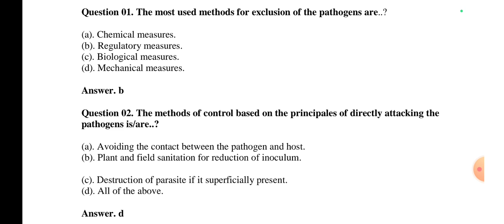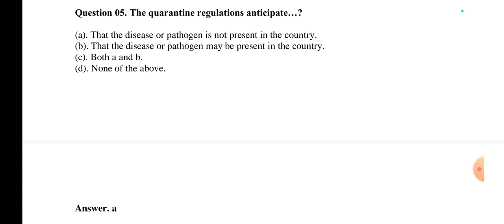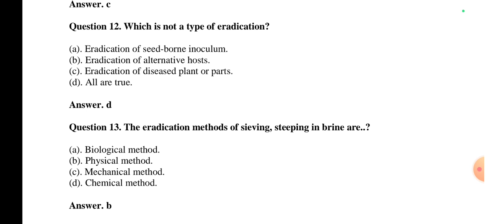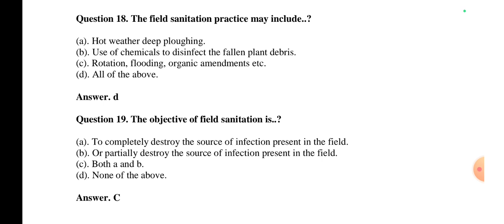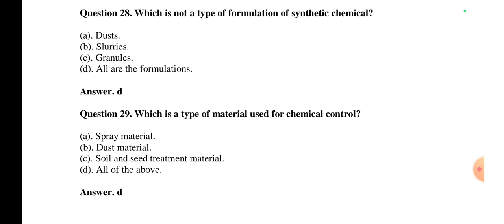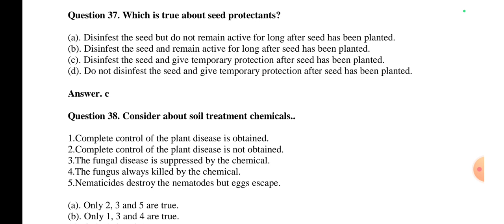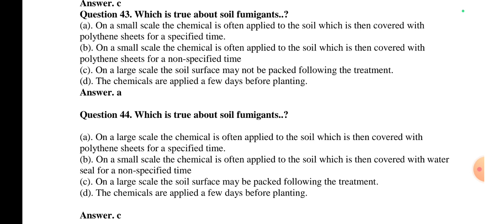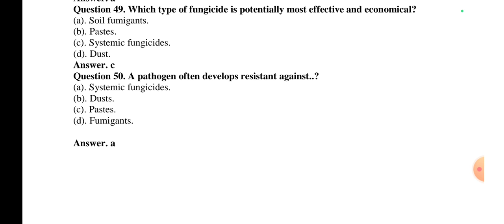Plant Pathology Important Questions for Various Agriculture Exams| Pre-PG |AAO